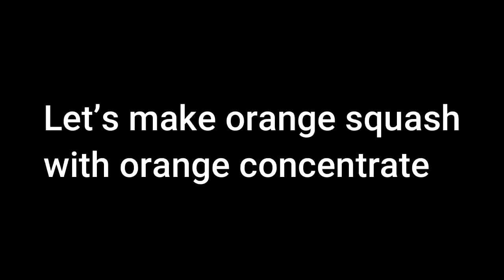Orange squash | Orange drink | Orange concentrate | Boost your day with refreshing orange squash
Orange squash | Orange drink | Orange concentrate | Boost your day with refreshing orange squash | Neelo's kitchen @neeloskitchen6386
The way a glass of water quenches thirst is unparalleled. Not doubting that, even a zilch! But I say you can enhance that simple water, once in a while. And the best way to jazz up is by turning it into a fruity liquid. This Orange Squash recipe is just that. You can use a non-alcoholic, preserved sweetened orange concentrate to make refreshing glasses of orange drink at home. Also, it is a treat for people who love to make things from scratch and are serious DIYers!

Ingredients:
Fresh orange juice 300ml to 500ml
water 500ml
sugar 750g
citric acid 1/2 tsp ( tatri)
lemon juice 4 tbsp
orange food colour 1/4 tsp

* Though this recipe of Orange Squash is not sugar-free, but if the oranges are sweet, you can reduce the quantity of sugar.
* When storing, you have to use a good quality glass jar or bottle. Store squash in the fridge to increase its shelf life. you can use homemade squash for a month.
* For serving, dissolve ¼ part of the Orange Squash with ⅔ to ¾ parts of chilled or regular water. You can garnish the orange drink with mint leaves, lemon slices or orange slices. Serve immediately.
* You can refrigerate after storing the Orange Squash properly in sterilized glass bottles or jars, and use or serve it later after making the orange drink. It makes for a hassle-free, tasty and energizing beverage, whenever you want.
* Shake the bottle before use and just add still or sparkling water to make delicious orange squash.
* As this Squash is full of natural fruit, please store the bottle in the fridge after making it and use it within 3 weeks.